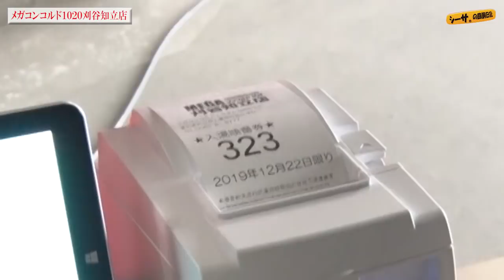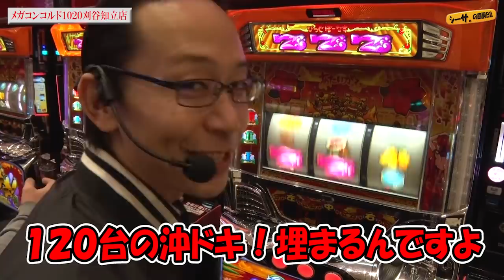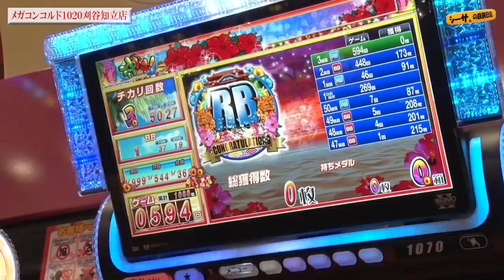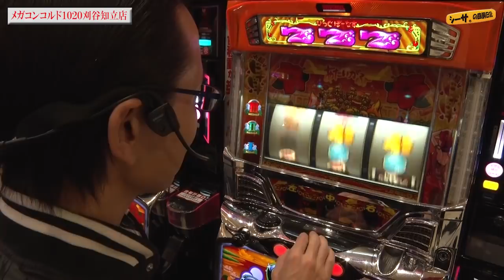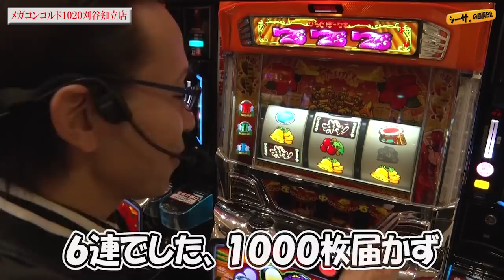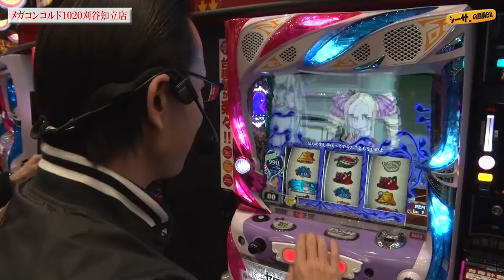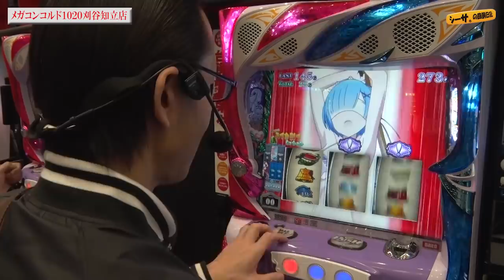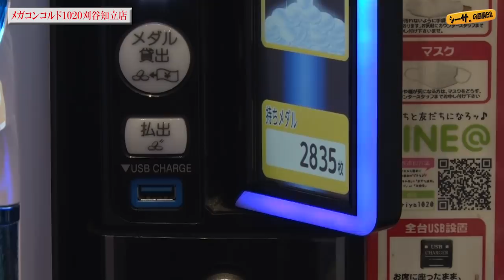【えっ！？１ゲーム乗せってマジ！？】シーサ。の回胴日記第９７２話 [by ARROWS-SCREEN]【沖ドキ】【Re:ゼロから始める異世界生活】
■収録日：2019年12月22日(日)
■収録店舗：メガコンコルド刈谷１０２０刈谷知立（愛知県）

沖ドキ!
(C)UNIVERSAL ENTERTAINMENT

(C)長月達平・株式会社KADOKAWA刊／Re:ゼロから始める異世界生活製作委員会
(C)Ｄａｉｔｏ